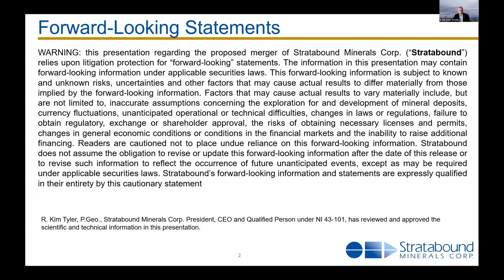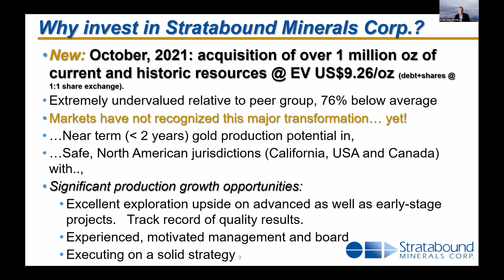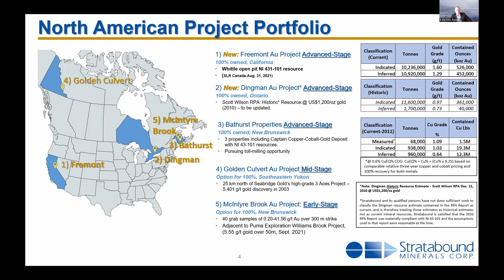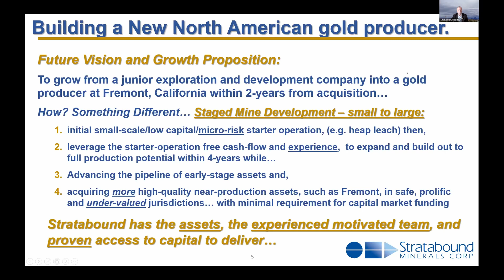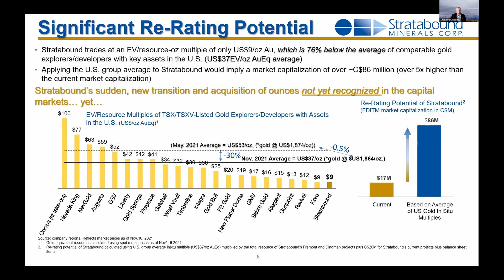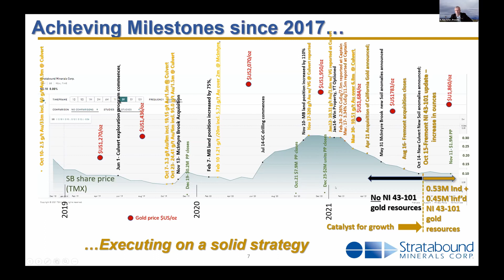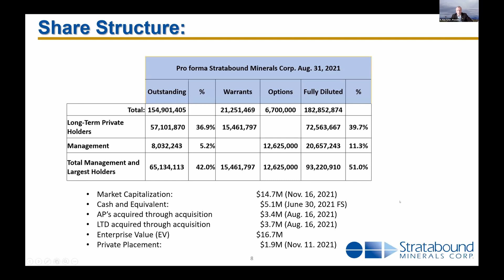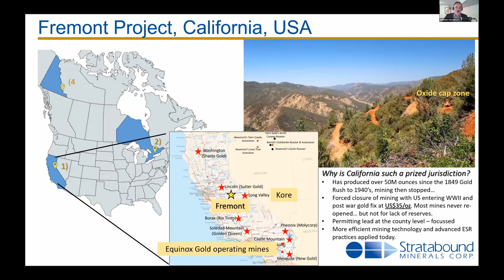Investor Presentation | STRATABOUND MINERALS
2021 Q4 Global Mining Symposium | NOVEMBER 18, 2021

Kim Tyler, President, CEO & Director, Stratabound Minerals